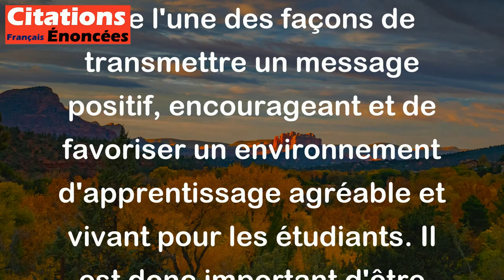Avec un sourire, nous devrions instruire notre jeunesse. - Molière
Cette citation de Molière signifie que nous devrions enseigner et éduquer les jeunes avec gentillesse et bienveillance. Un sourire peut être l'une des façons de transmettre un message positif, encourageant et de favoriser un environnement d'apprentissage agréable et vivant pour les étudiants. Il est donc important d'être aimable et chaleureux envers les jeunes lorsqu'on leur enseigne, afin de les inspirer et de les motiver à apprendre avec succès.